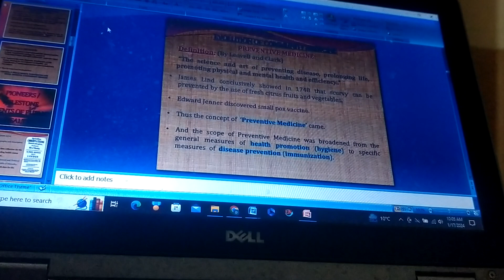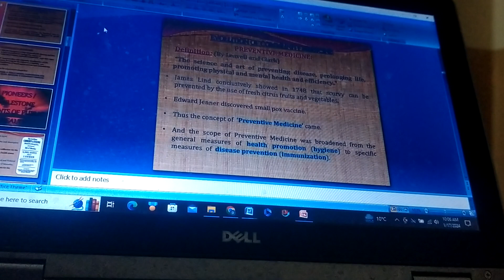Leuvel and Clark Dr Muhammad Akram Tatri Nothen Sargodha Eastern Medicine GCUF PK